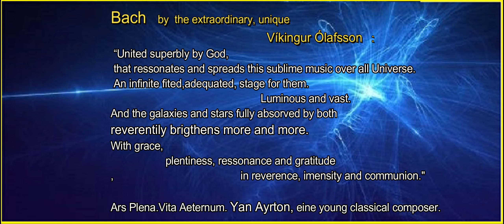Bach by Víkingur Ólafsson Prelude&Fugue BWV 855a as special gift to DG II.A humble upgrade by me.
Bach by Víkingur Ólafsson .as special gift to DG II .A humble (but necessary) upgrade by me. Prelude&Fugue BWV 855a